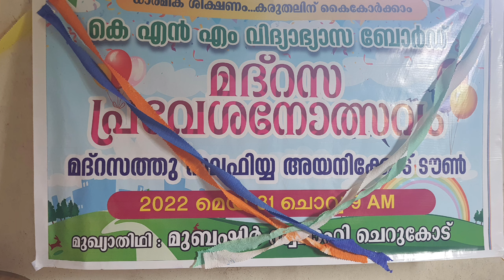എന്റെ മദ്രസയിലെ പ്രവേശനോത്സവം // HanooncmVlogs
എന്റെ മദ്രസയിലെ പ്രവേശനോത്സവം